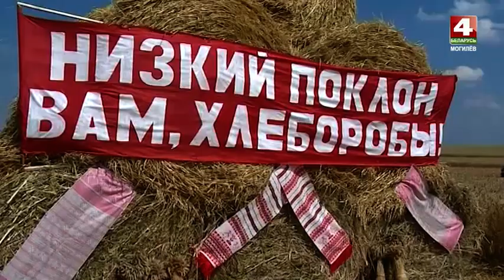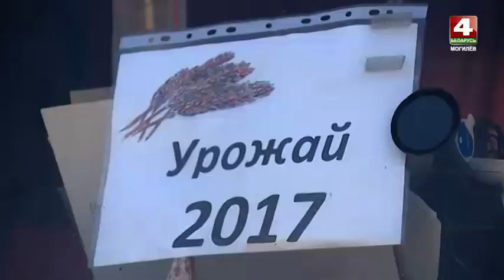Деревенька 15. 08. 2017